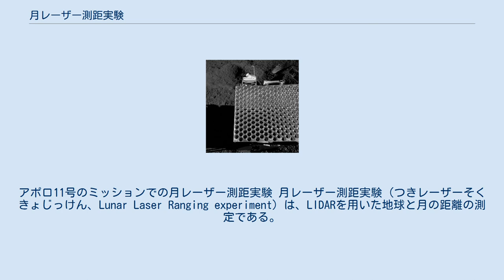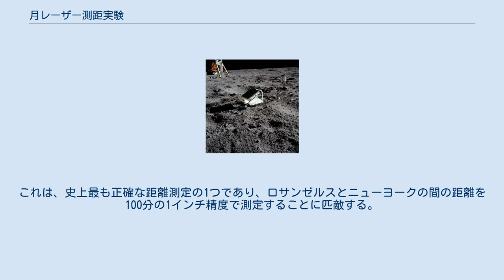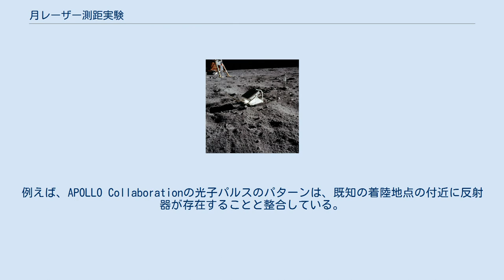月レーザー測距実験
アポロ11号のミッションでの月レーザー測距実験 月レーザー測距実験（つきレーザーそくきょじっけん、Lunar Laser Ranging experiment）は、LIDARを用いた地球と月の距離の測定である。
地球上のレーザーで、アポロ計画により月面に設置された再帰反射器（コーナーキューブ）を狙い、反射した光が戻ってくるまでの時間を測定する。
 アポロ15号のミッションで用いられた再帰反射器 アポロ15号のミッションで用いられた再帰反射器の模式図 1962年、マサチューセッツ工科大学のチームが初めて反射レーザーのミリ秒パルスを観測することに成功した。
同様の測定は、クリミア天体物理天文台のチームにおいても、Qスイッチのルビーレーザーを用いて同年になされている。
1969年7月21日に、アポロ11号の乗組員によって再帰反射器アレーが月面に設置されると精度が更に向上した。
アポロ14号とアポロ15号では、さらに2つの再帰反射器アレーが設置され、実験に貢献した。
月までの距離の測定は、リック天文台、アリゾナ州の空軍ケンブリッジ研究所月測距観測所、フランスのピク・デュ・ミディ天文台、東京天文台、テキサス州のマクドナルド天文台によって初めて報告された。
 ソビエト連邦のルノホート1号とルノホート2号によっても同様のアレーが運ばれた。
ルノホート1号からの反射シグナルは当初は受信されたが、1971年以降は、2010年4月にカリフォルニア大学のチームがルナー・リコネサンス・オービターの画像からアレーを再発見するまで、検出されなくなった。
ルノホート2号のアレーは、地球にシグナルを返し続けた。
ルノホートのアレーは、アポロ計画のものと同じように、太陽からの直射光を受けて性能が落ちていった。
 アポロ15号のアレーは、先の2度のアポロ計画で設置されたものと比べて3倍の大きさを持つ。
その大きさにより、最初の25年間で行われた実験のうち、4分の3の標的となってきた。
それ以降の技術の進歩によって、より小さなアレーが用いられるようになった。
 月までの距離は、次の式を用いて概算値を求めることができる。
 実際は、往復で約2.5秒は、地球と月の相対運動、地球の自転、月の秤動、気象、極運動、地球の大気による伝播遅延、地殻運動や潮汐作用による観測局の運動、大気中の経路による光速の差、相対性理論による効果等の影響を受ける。
それにも拘らず、地球と月の間の距離は、過去35年間で最も高い精度で求められた。
様々な理由により、観測毎の距離は異なるが、平均値は約38万4,467kmであった。
 月の表面では、ビームはわずか約6.5kmの幅であり、これは3km離れたところから動く10セント硬貨をライフル銃で撃つようなものだと喩えられる。
反射光は裸眼では見えないほど弱く、数秒毎に反射器に向けて発射される1017個の光子のうち地球に戻ってくるのは、良い条件の時でわずか1個である。
レーザーは高い単色性をもつため、この光子はレーザーを反射したものだと判断できる。
これは、史上最も正確な距離測定の1つであり、ロサンゼルスとニューヨークの間の距離を100分の1インチ精度で測定することに匹敵する。
2002年時点で、反射器の性能は年を経る事に悪くなっているが、月と地球の間の距離をmm単位の精確さで測定するための研究が続けられている。
 長期間の実験による発見は次のとおり。
 月面の反射器の存在は、アポロ計画陰謀論への反証として利用されてきた。
例えば、APOLLO Collaborationの光子パルスのパターンは、既知の着陸地点の付近に反射器が存在することと整合している。